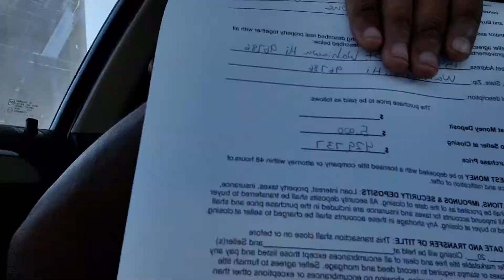OHSTV Ala Mahiku in-home Appointment. Real Estate Investing training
We are in Waianae looking at a 2/1 in a gated condo community..this Home Owner called me the Saturday before the Monday it was going to Auction...let see what we can do...